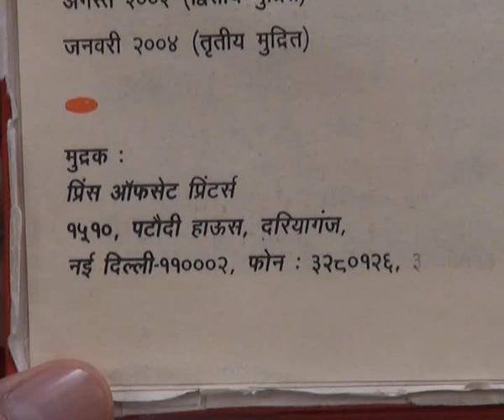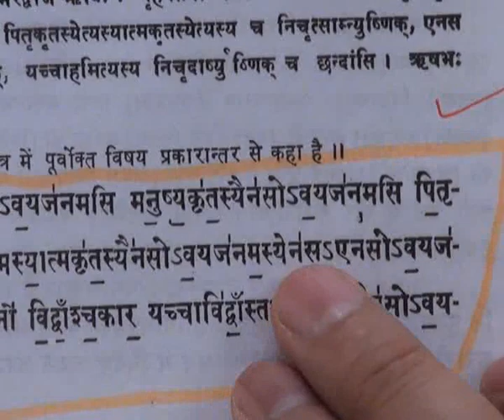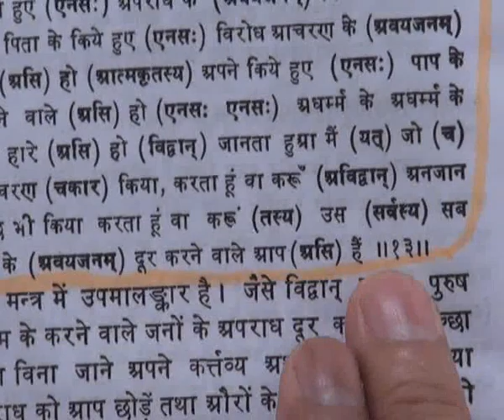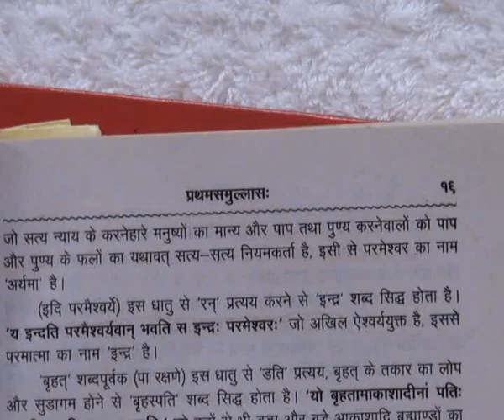Yajur Veda Adhyay 8 Mantra 13 - God can Destroy sins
Yajur Veda Adhyay 8 Mantra 13. God can forgive sins